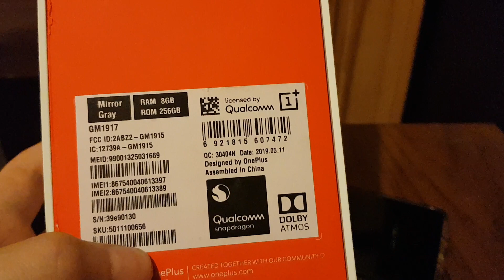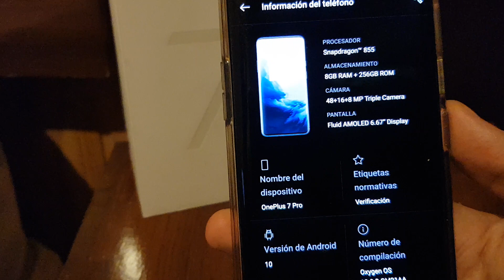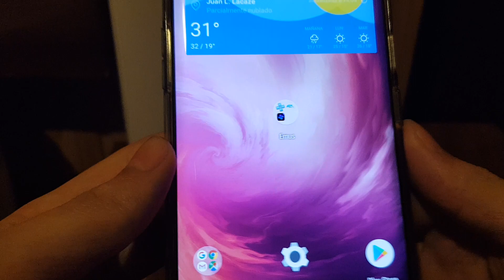Cambiamos el teléfono! 📲🔝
Muy buenas gente! Espero que estén muy bien les traigo este video simplemente para mantenerlos informados sobre esta novedad que habrá en el canal 🙋‍♂️🙋‍♂️